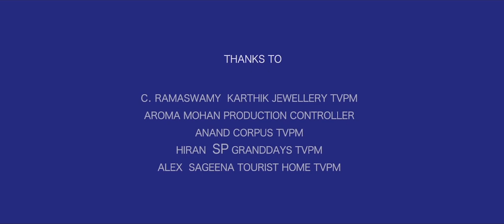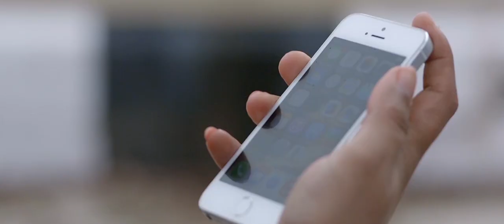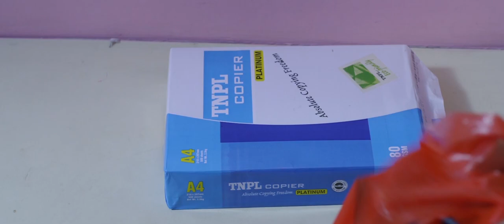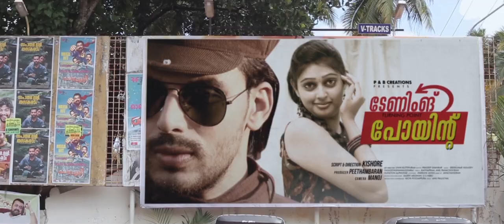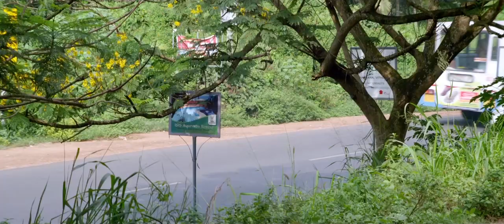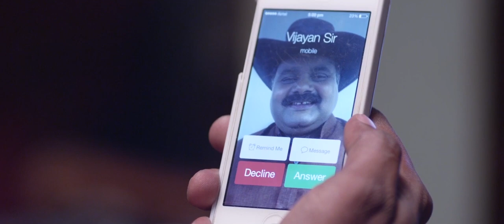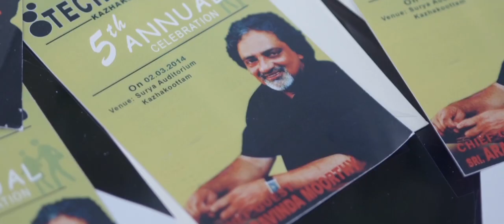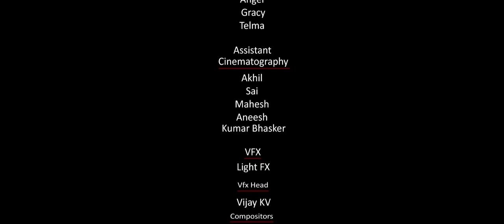Oru Korean Padam | Malayalam Romantic Full Movie | Maqbool Salman | Mithra Kurian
Watch Oru Korean Padam | Malayalam Romantic Full Movie | Maqbool Salman | Mithra Kurian
     Director:Sujith S.Nair,Producer:S Murgan, Selvan Tamalam,Music: Vaasudev Shanmugharaj ,Lyrics: Kaithapram Damodaran Nampoothiri, Anil Panachooran, Murugan Kattakada,Cast: Maqbool Salmaan, Suraj Venjaramoodu, Tini Tom, Mamukkoya, Chembil Ashokan, Sunil Sugatha, Sona Nair, Kavya Jose